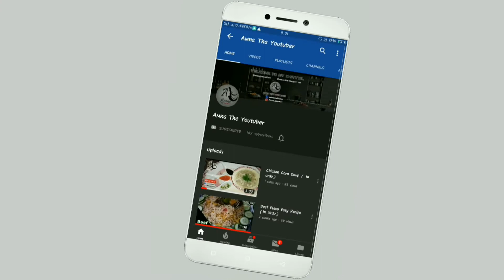How To Make Matar Pulao|Easy Recipe Of Matar Pulao|Peas pulao In (Urdu/Hindi)| Amna The Youtuber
How to Make Matar Pulao by Amna The Youtuber